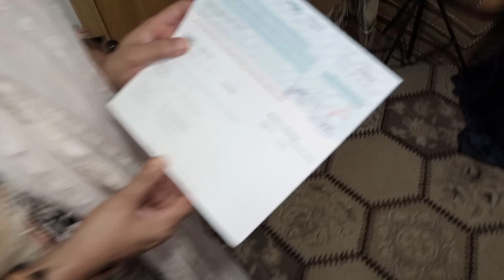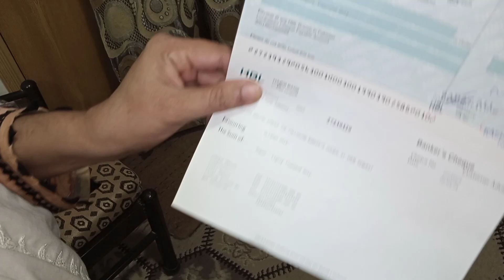Mujhe Mili university se scholarship 😊😊 | Api ne surprise kharab kardiya 😑😡 | No reaction 🤔🤔 | vlog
Assalamualaikum
so aj mujhe Mili hai scholarship university ki taraf se likin Api ne kiya mera surprise kharab